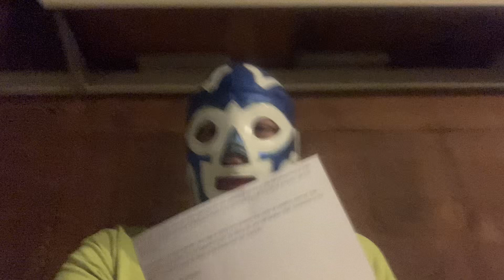ChatGPT 4 writes new Screwtape Letter